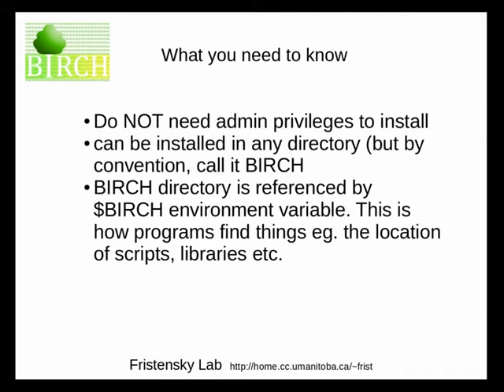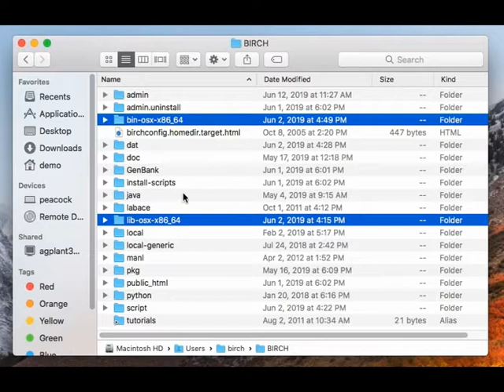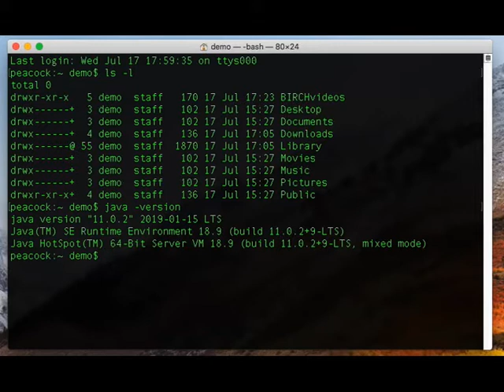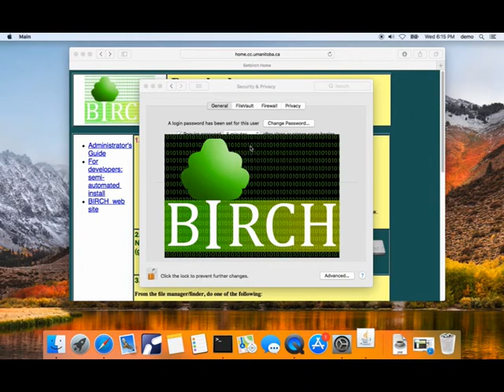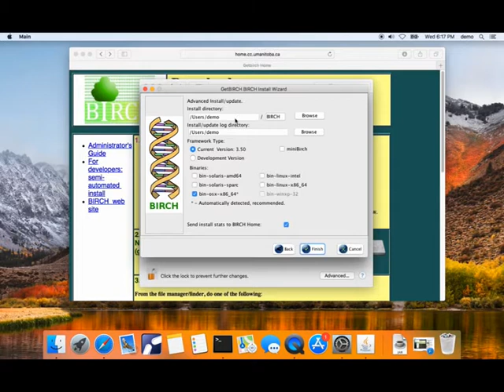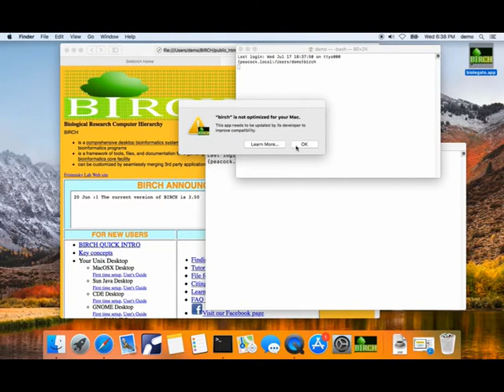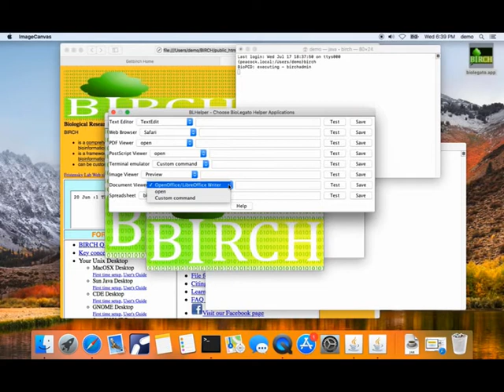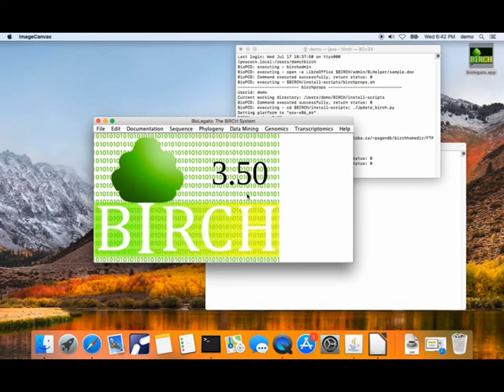Installing BIRCH on Mac OSX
Demonstrates installation of BIRCH on Mac OSX.
Has anyone gotten BIRCH to work on Mac OS 11.0 "Big Sur"? If so, please let me know.